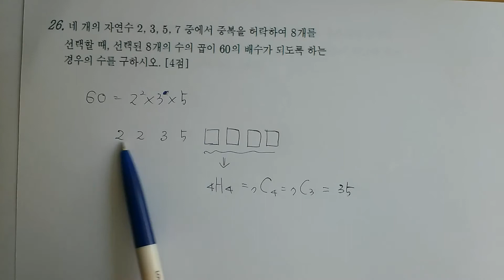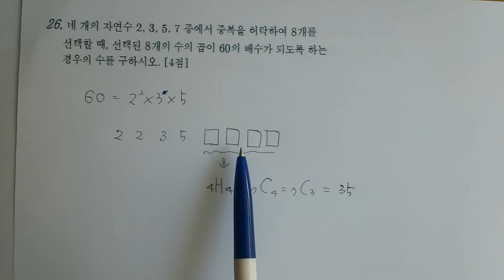2017년 4월 모의고사 수학 가형 26번 해설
2017년 4월 모의고사 수학 가형 26번 해설강의